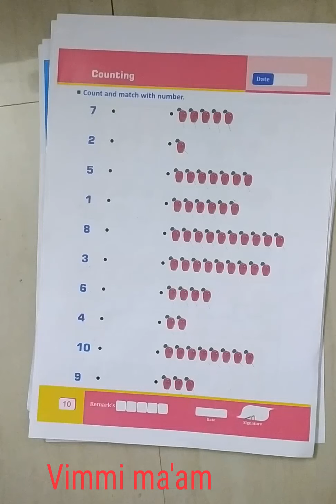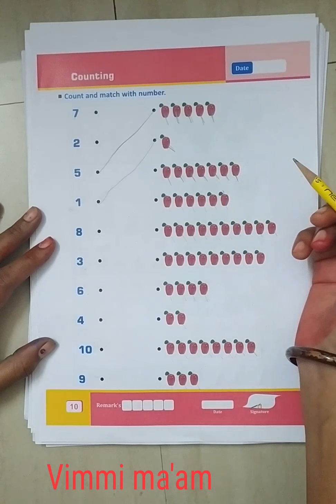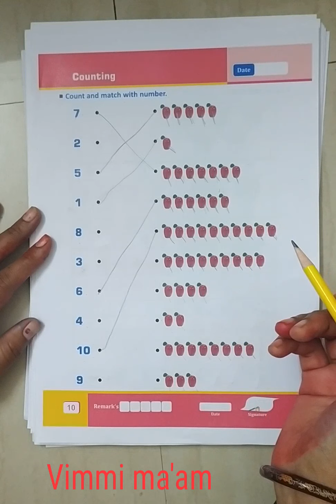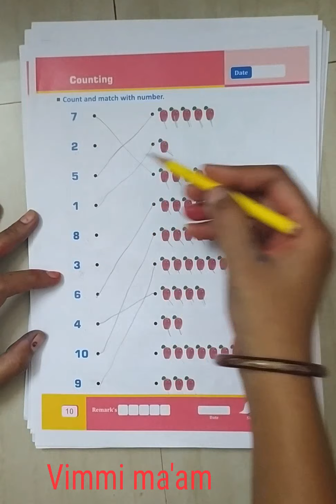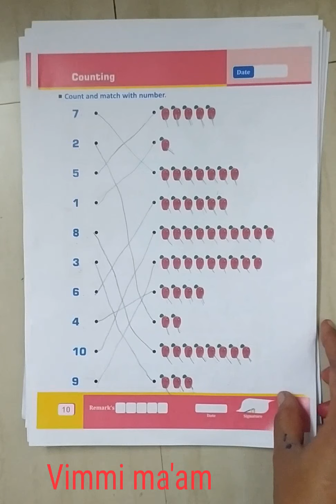Jr.kg maths ( count and match in textbook) by Vimmi ma'am